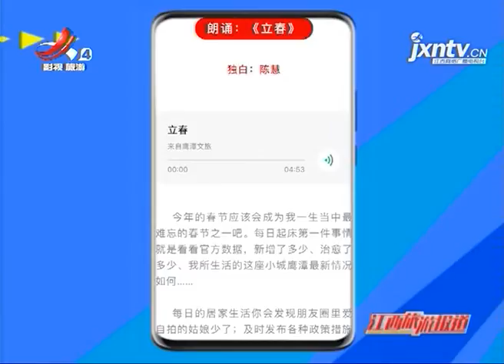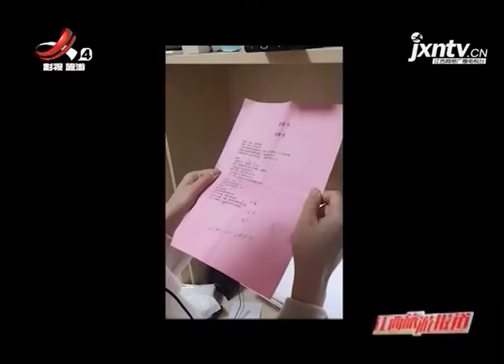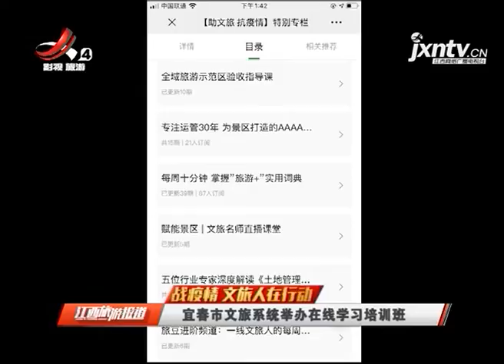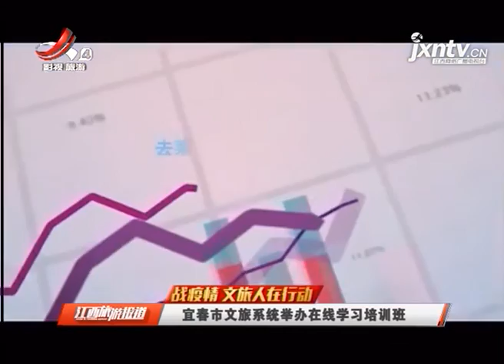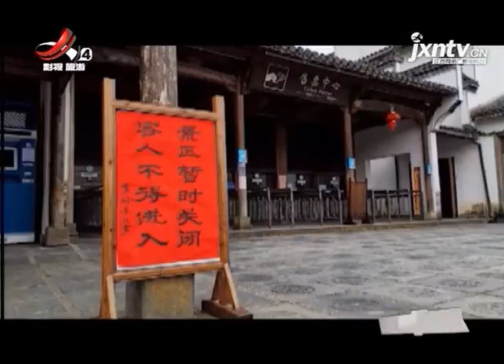《江西旅游报道》20200210 江西省群众艺术馆连创5首歌曲 暖心“声“援